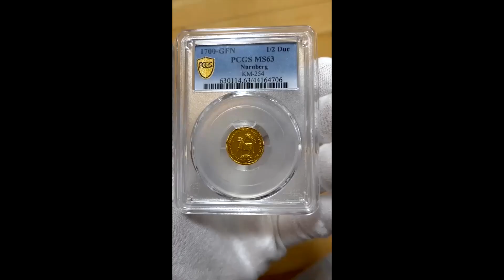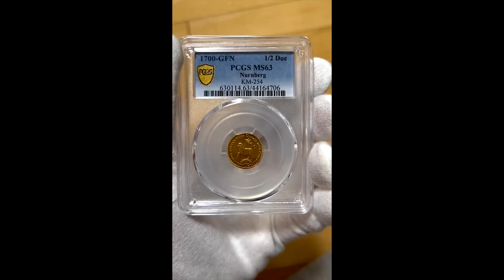ヤフオクで1円オークションします！ 神聖ローマ帝国 ラム1/2ダカット 金貨MS63 最高鑑定 アンティークコイン 現物資産 金 銀 投資 おすすめ 神 羊 ETF 米国株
ヤフオクにて1円オークション開催します！12月18日終了！

アンティークコインプラネットによるコイン紹介動画です。
「自分でも欲しいと思えるコインしか売らない」をモットーに日々コインを紹介しております。
HP是非ご覧ください！LINEでの質問等も随時受け付けております！

鑑定済アンティークコイン専門店Antique Coin planetと申します。

古代コイン・アンティークコイン・メダルを中心に取り扱っております。
オークション代行や委託販売、相場調べやその他コインの相談なら何でも承りますので、お気軽にご連絡下さい！

アンティークコインは、資産運用・資産防衛の最終兵器として、今投資家やコレクターから非常に注目を集めています。
私も今まで、株式投資・FX・不動産投資などやってきましたが、このアンティークコイン投資は最も自分に合った手法でした！

アンティークコインは知れば知るほど面白くなり、しかも投資としても有用です！私は最高の趣味を見つけることが出来ました！

まだまだニッチな世界ですが、一人でも多くの方にアンティークコインの素晴らしさを伝えていきたいです！